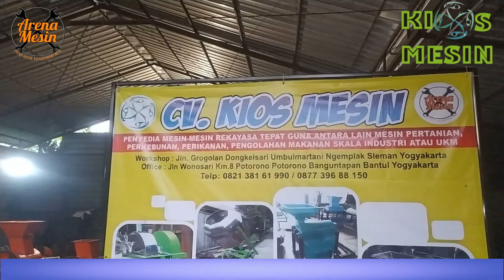Hasil Pengepressan Sangat Pipih Cocok Untuk Produsen Emping Jagung - Mesin Press Jagung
Kami CV. KIOS MESIN menyediakan Mesin Perkebunan, mesin perternakan, mesin perikanan dan mesin pengolahan makanan. Mesin Press Jagung tipe sesuai kapasitas yang anda butuhkan.
Melayani Pengiriman Mesin Press Jagung Ke seluruh Indonesia dan luar negeri
Untuk mengetahui spek mesin, harga dan penawaran khusus silakan
FB   : Kios Mesin dan Arena Mesin
WA   : 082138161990 (Simpati) 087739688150 (XL)
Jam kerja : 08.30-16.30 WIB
Alamat : Jalan Grogolan, Dongkelsari, Umbulmartani, Ngemplak, Sleman,       Yogyakarta.

Kami menyedikan mesin – mesin antara lain :
1. mesin pelet
2. mesin pencacah rumput
3. mesin cetak kerupuk lontongan
4. mesin cacah plastik
5. mesin pengering herbal
6. mesin pencacah kompos
7. mesin mixer kompos
8. mesin kosentrat
9. mesin jahe instan
10. mesin cuci kunyit
11. mesin makaroni
12. mesin crumble pakan ayam
13. mesin giling pakan bebek
14. mesin penepung sekam padi
15. mesin penepung jagung
16. mesin penghancur kulit kelapa muda
17. mesin penepung ikan
18. mesin penepung jerami
19. mesin cacah pelepah sawit
20. mesin molen adonan kerupuk
21. mesin pengurai sabut kelapa
22. mesin cocopeat
23. mesin potong keripik
24. mesin giling kain
25. mesin cacah busa
26. mesin pakan ayam
27. mesin pelet apung
28. mesin pemasak dodol
29. mesin pemasak bubur
30. mesin pemasak selai
31. mesin bakso
32. mesin perajang bawang
33. mesin penepung bawang
34. mesin penepung bulu
35. mesin pengering bulu
36. mesin masak tahu
37. mesin pengupas kedelai
38. mesin pencuci porang
39. mesin pengering pelet
40. mesin perajang porang
41. mesin pengering ikan
42. mesin cacah teh celup
43. mesin gula semut
44. mesin penepung batok kelapa
45. mesin briket arang batok kelapa
46. mesin kacang atom
47. mesin penepung gaplek
48. mesin pengupas kacang
49. mesin penepung kopi
50. mesin sangrai kopi
51. mesin pengupas kopi
52. mesin perajang bakso goreng
53. mesin cilok
54. mesin penghancur kayu
55. mesin penepung garam
56. mesin pengering garam
57. mesin kakao
58. mesin cacah gedebok pisang
59. mesin belah bambu
60. mesin peras santan
61. mesin pengaduk sabun
62. mesin cetak terasi
63. mesin pengering terasi
64. mesin emping jagung
65. mesin mesin pengupas melinjo
66. mesin susu kedelai
67. mesin pemasak sirup
68. mesin peras jahe
69. mesin penepung kunyit
70. mesin jamu gendong
71. mesin pengayak pasir
72. mesin pengayak beras
73. mesin pengayak kompos
74. mesin pemisah duri dan tulang ikan
75. mesin suwir abon
76. mesin pemasak abon
77. mesin irat bambu
78. mesin giling limbah venner
79. mesin giling keong sawah
80. mesin penepung tulang
81. mesin giling batok kelapa
82. mesin penepung cangkang telur
83. mesin pencetak kerupuk nasi
84. mesin penepung janggel jagung
85. mesin giling kulit kopi
86. mesin pengering kapulaga
87. mesin pengering briket
88. mesin pemasak bubur
89. mesin Rajang bawang
90. mesin es puter
91. mesin perajang kunyit, jahe, lengkuas, kunir
92. mesin cetak tiwul
93. mesin kupas kentang
94. mesin kupas kelapa
95. mesin kupas pala
96. mesin kupas kemiri
97. mesin giling kotoran hewan
98. mesin giling cengkeh
99. mesin giling kayu manis